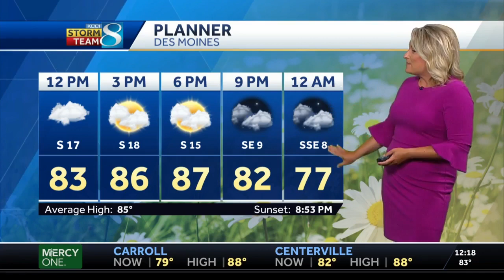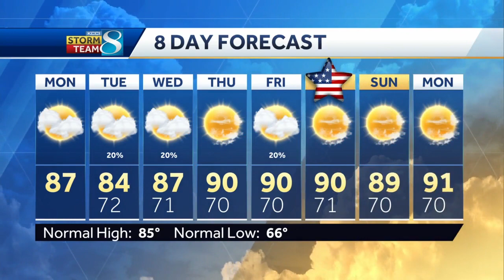Highs in the upper 80s ahead